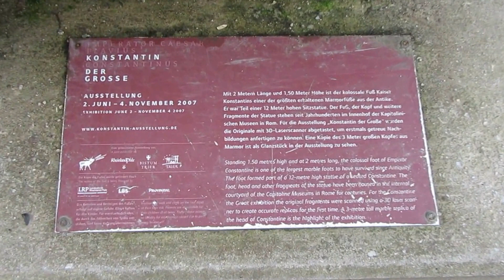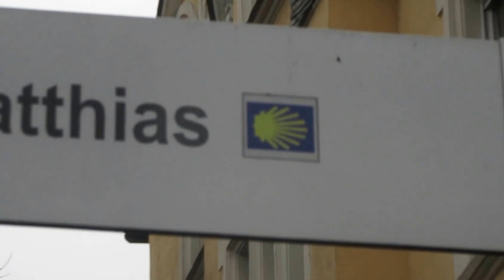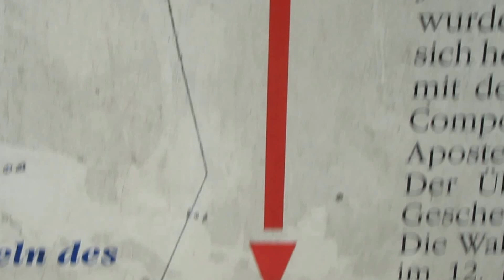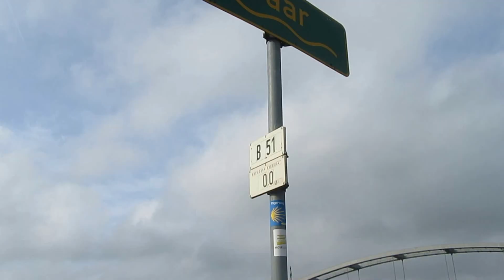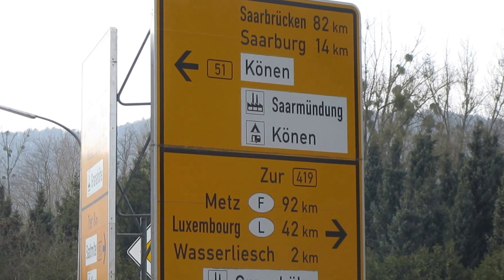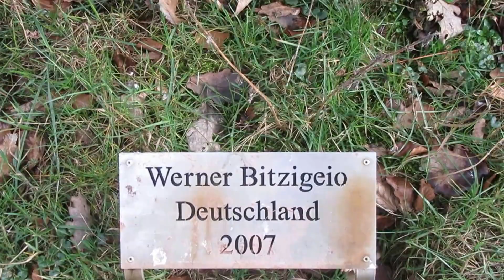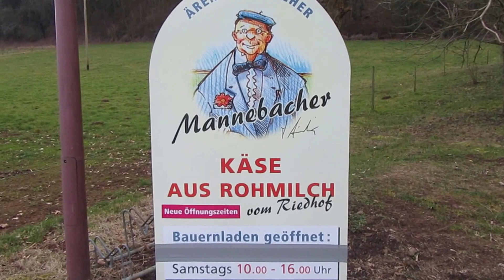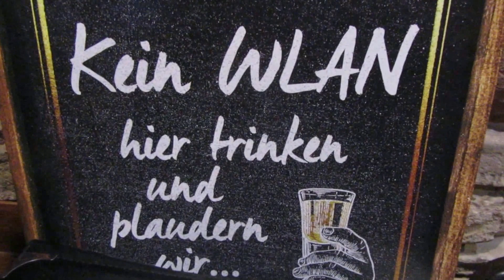Pilgerweg in Deutschland - Etappe 23 Trier - Mannebach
24km sind es vom Dom in Trier bis Mannebach in Rheinland-Pfalz. Wir nutzen ein langes Wochenende zu Karneval, um unseren Pilgerweg fortzusetzten und erleben viel Abwechslung... Übernachtungstipps werden im Video gegeben: Josefstift Trier und Brauhaus Mannebach.
Viel Spaß beim Mitwandern!